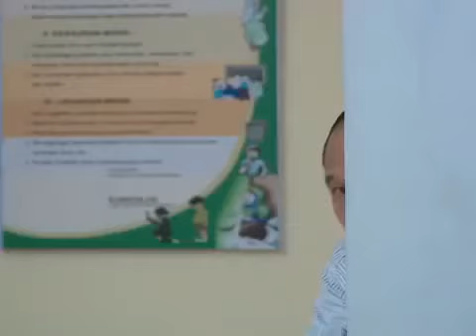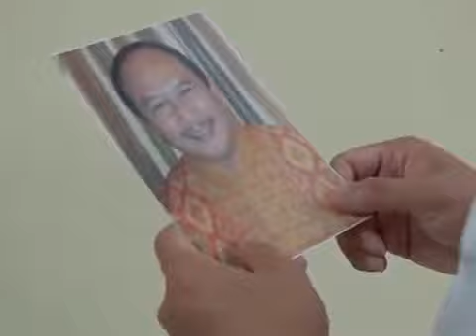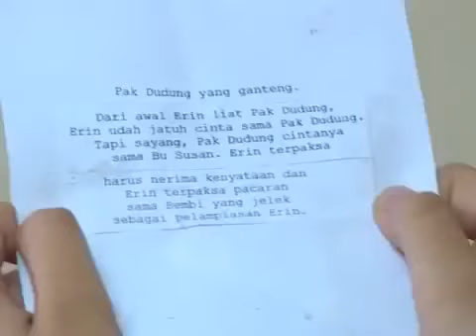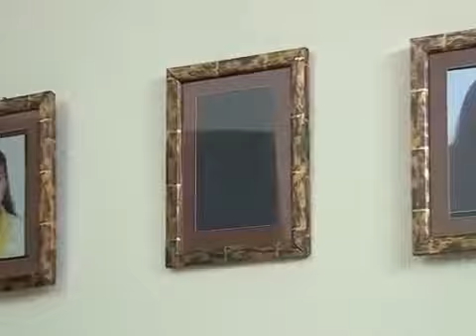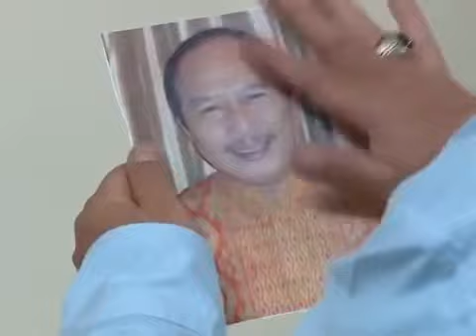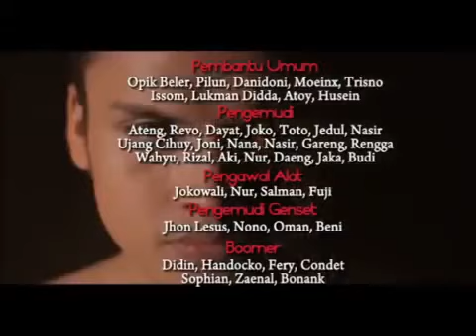SINETRON HITS I Manusia Harimau I Episode 26